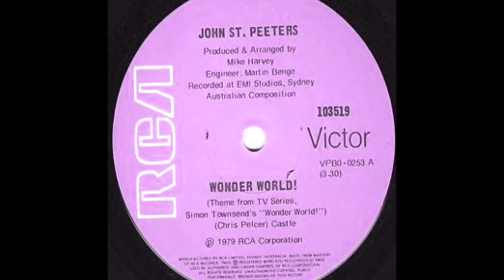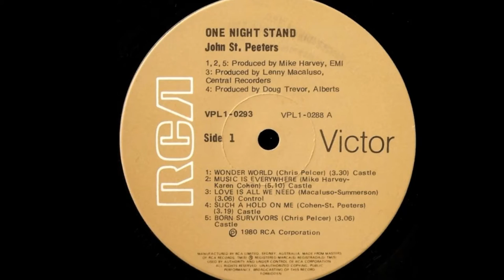JOHN ST PEETERS Wonder World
The theme song to the award winning young people's program that ran for several years in Australia. The performer, John St Peeters had been on a bit of a run since late 1978, and was racking up some successes locally; including 'So many ways', 'Deep inside of me', 'You, you're the one' and 'Wonder World'. The single version of the tv theme song was not a big hit, only making #78 nationally in May of 1980. The disco-fied arrangements for his singles were starting to show their age as a new decade dawned, and the singer with heart-throb good looks somewhat faded after this short run of success. John continued to record in the 1980's and tour; performing here and abroad.